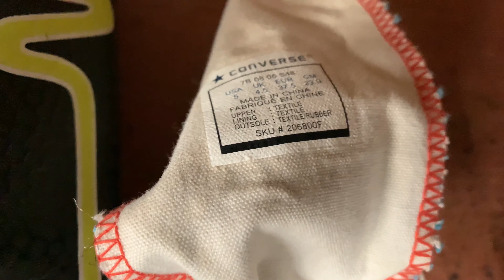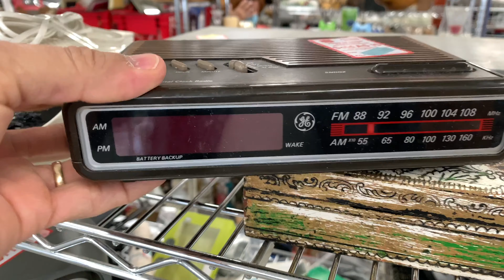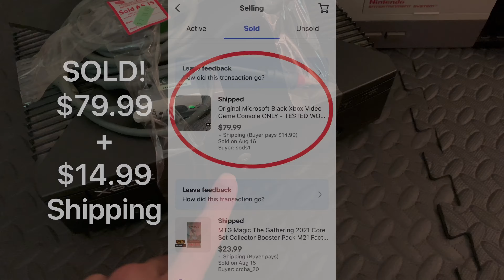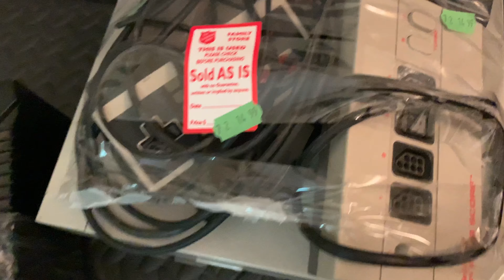Just scan for profits and keep it movin'... Thrill of the Hunt, Treasure Hunt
Traveling to different Salvation Army & Goodwill stores to look for profits.

Like the items we caught in the wild?

Magnetic Wristband for Multi Taskers